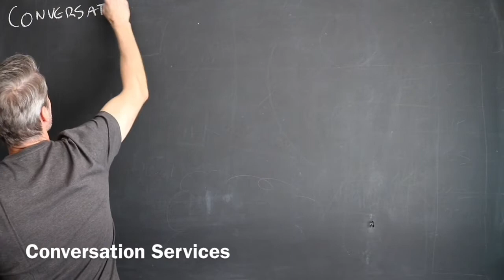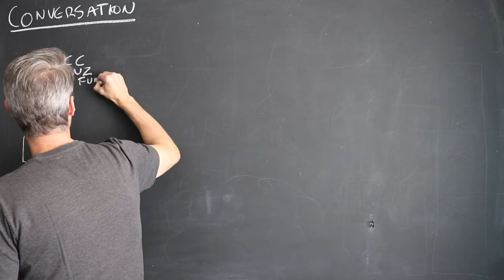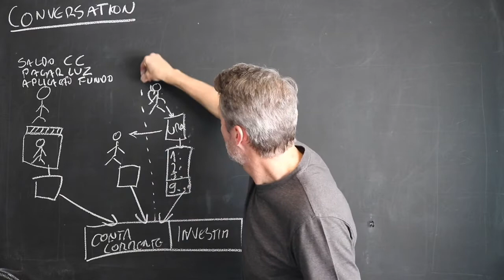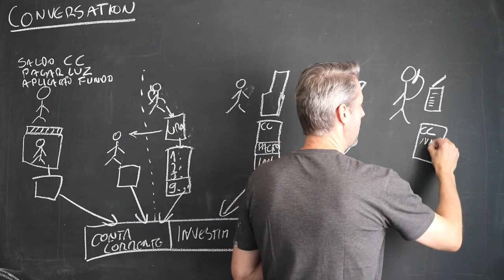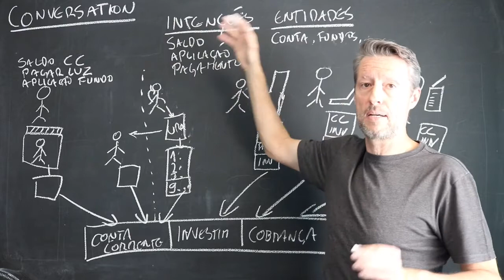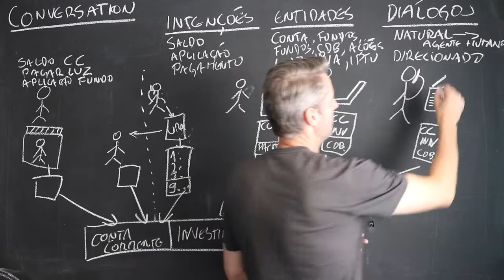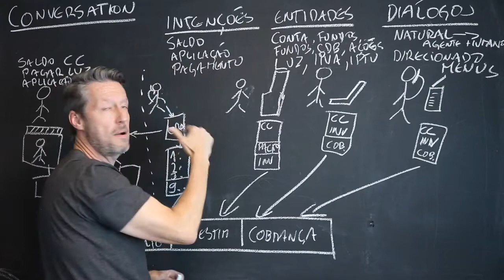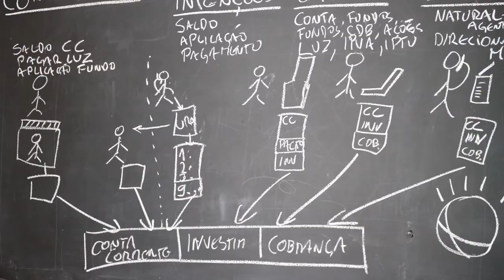Adicione conversação à sua aplicação com o Watson - Parte I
Um dos principais casos de uso de computação cognitiva e AI é a adição de capacidades de conversação a sua aplicação ou mesmo a construção de um sistema cognitivo que interaja de maneira natural com nós usuários e indivíduos. Vou explorar este tema em 2 vídeos: um, expondo o problema a ser resolvido e apresentando conceitos importantes, e o outro, mostrando como construir uma solução utilizando os serviços de conversação do Watson. Segue aqui a primeira parte.